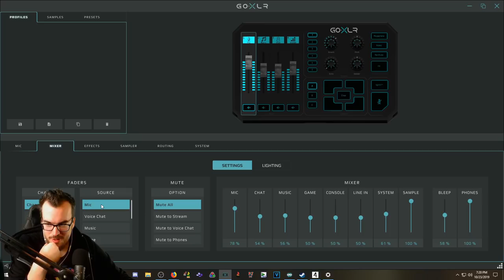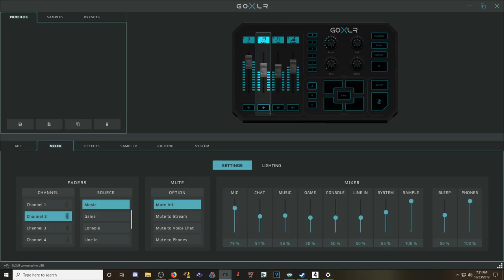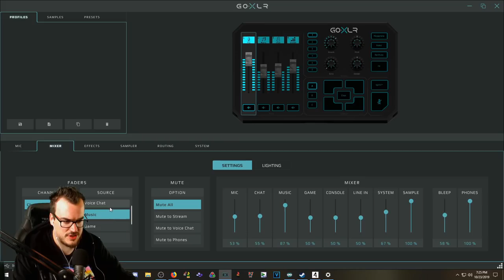Barb Plays Resident Evil 4 Part 1 - Zombie Deliverance